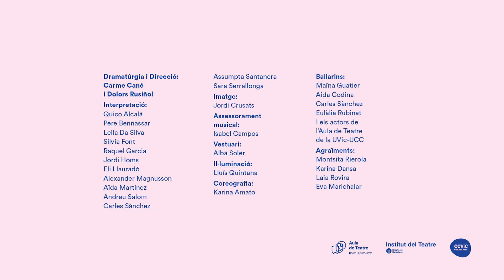Institut del Teatre | 24/05/2018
Diversos personatges, diverses històries que, finalment, conflueixen en la mateixa màxima: No hem de defallir en la recerca de l’amor, per complicat o difícil que ens sembli, perquè totes i tots, per friquis que siguem, podem trobar un altre friqui que s’enamori de nosaltres... encara que no sigui a la primera.